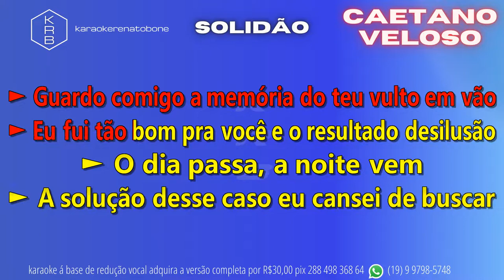SOLIDÃO - CAETANO VELOSO - PLAYBACK DEMONSTRAÇÃO